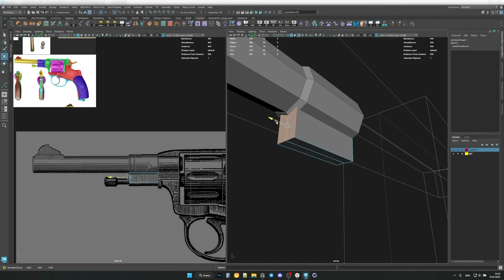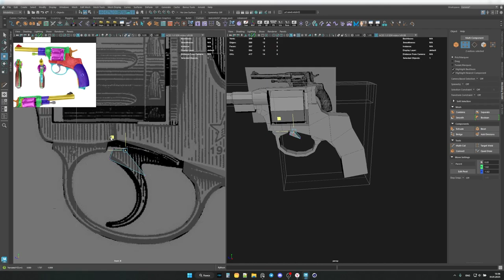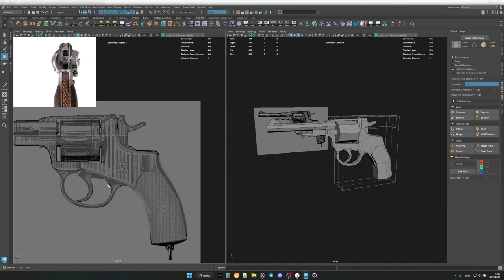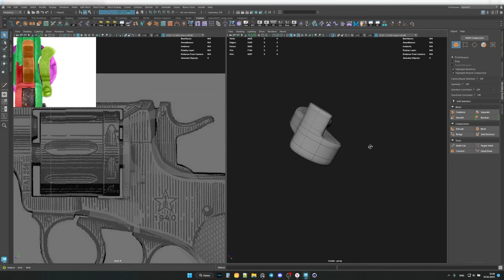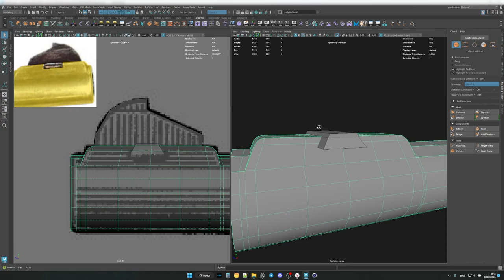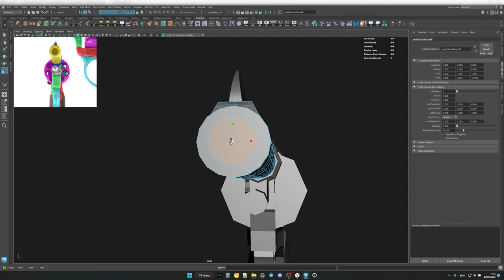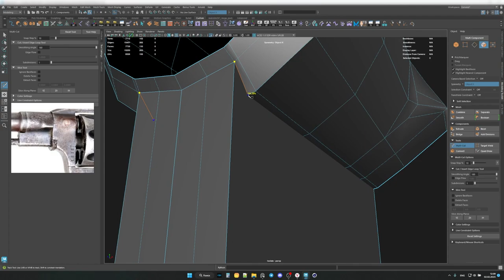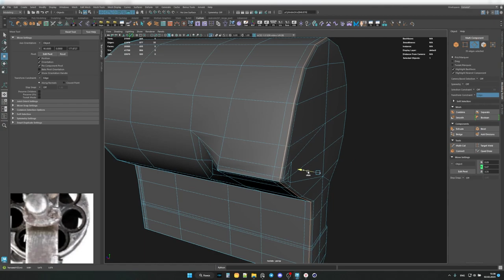Part 1 - Speed Art | Creating a Realistic Nagant Revolver in Autodesk Maya | BlockOut